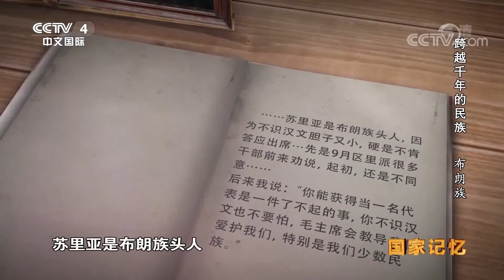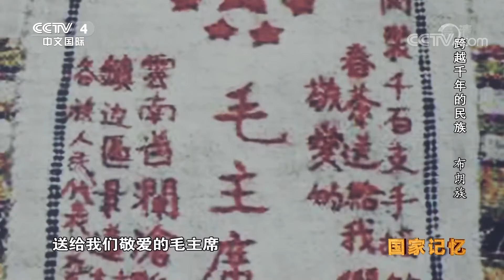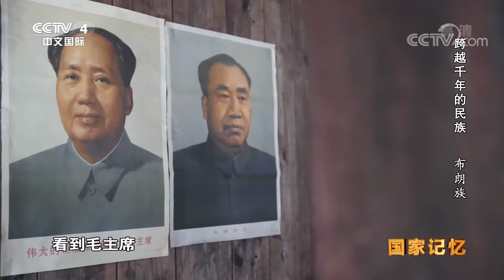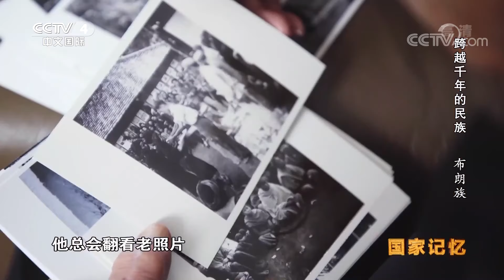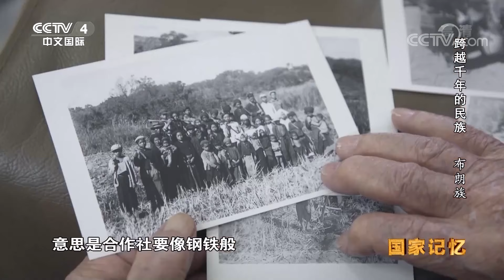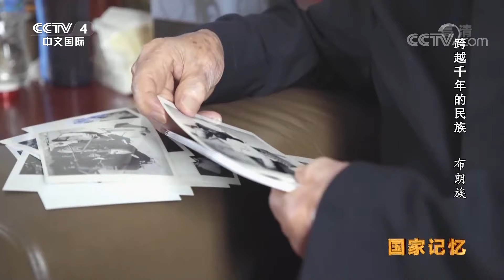《国家记忆》 20191008 跨越千年的民族 布朗族|CCTV中文国际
本期节目主要内容：
  布朗族是一个以茶为生，以茶为信仰的民族，主要分布在中国云南省西部及澜沧江下游的山岳及丘陵地带，长年聚居在中缅边境沿线。相传，布朗族是最早发现和学会种植茶叶的民族之一。20世纪80年代，为了发展茶产业，勐海县政府专门成立茶叶办公室，大力发展和推广新茶园技术。
（《国家记忆》 20191008 跨越千年的民族 布朗族）